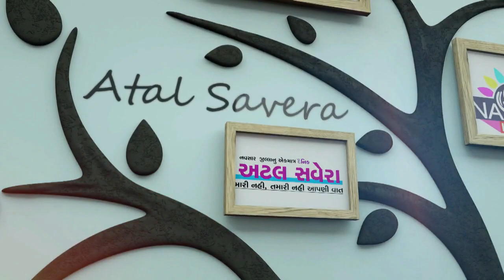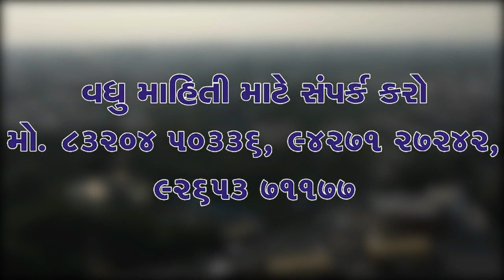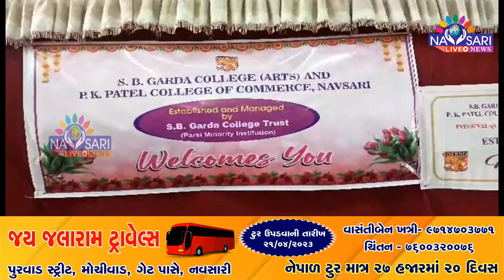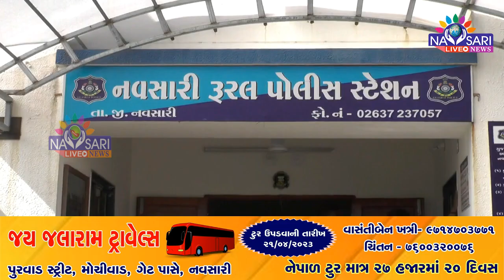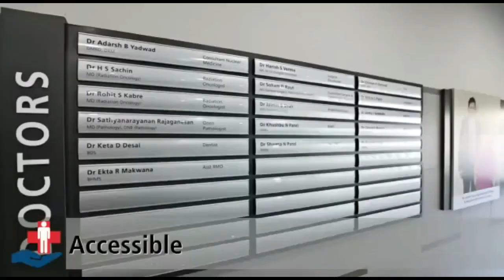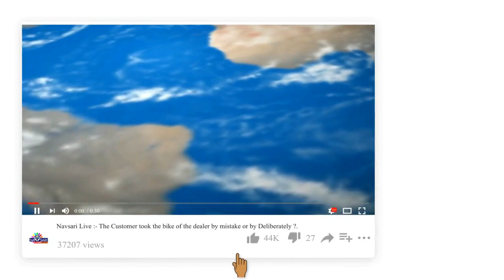NAVSARI LIVE : -Watch Full Day News In One Bulletin Date :- 22/06/2023